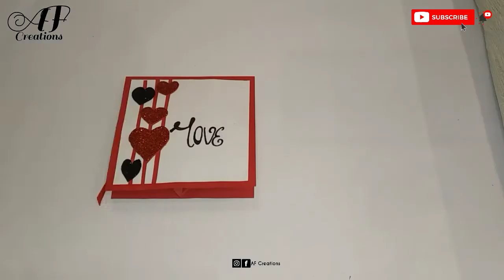Special Anniversary Card Idea for Husband/Beautiful Handmade Anniversary Card/tutorial Part 2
Welcome to ❣️AF Creations❣️
Today I  show you How to  make special and beautiful handmade anniversary card idea for husband. simple step by step handmade card for anniversary. You can give this beautiful handmade card for your loved one on anniversa

vist my others video and

"AF Creations"🙂🙂

3. ❤️Comment you request  I will try my best to making Tutorial of the objects. also, you can suggest to me about the video.🥰